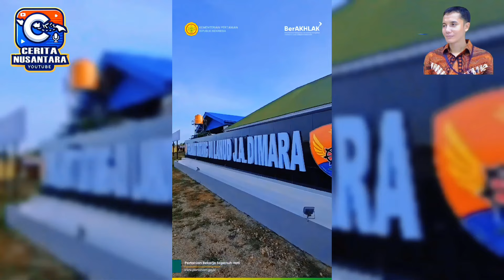Kunjungan Perdana Prabowo: Merauke, Pusat Lumbung Pangan Masa Depan!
Dalam video ini, kami membahas kunjungan kerja perdana Presiden Prabowo Subianto ke Merauke, Papua Selatan, yang bertujuan untuk mengukuhkan Merauke sebagai pusat lumbung pangan nasional. Saksikan momen penting saat Presiden meninjau proyek strategis nasional ketahanan pangan dan pemberdayaan masyarakat, serta inovasi budidaya padi yang diharapkan dapat meningkatkan hasil panen petani lokal. Ikuti perjalanan Presiden Prabowo dalam mendukung swasembada pangan dan melihat bagaimana pemerintah berupaya memastikan ketahanan pangan Indonesia.